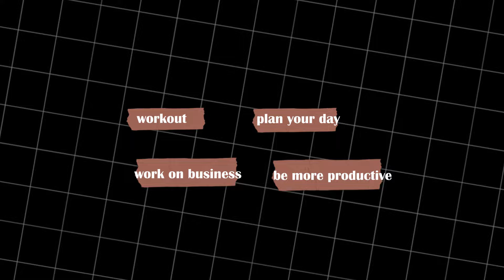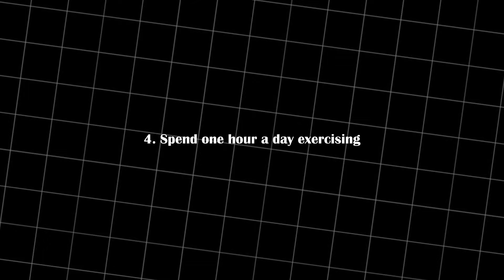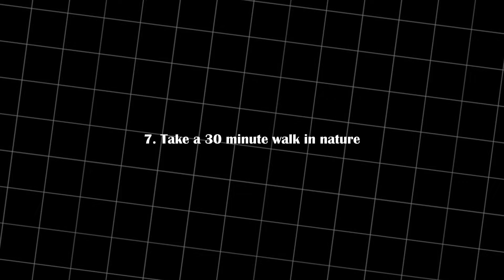Become addicted to these 8 habits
In this video, here are 8 addictive habits to implement in your daily routine that will gradually improve you mentally and physically.